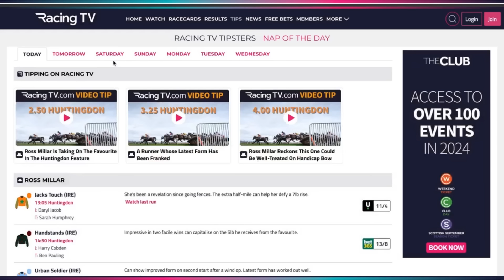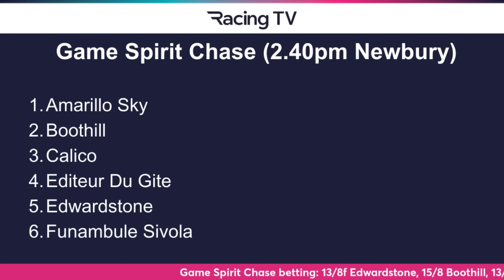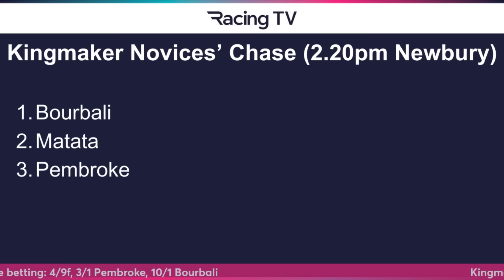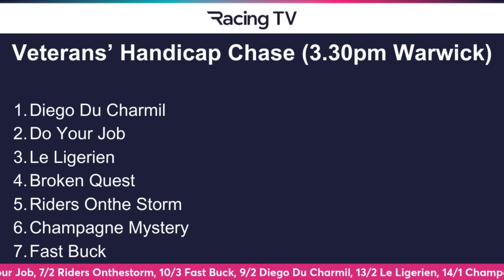Betfair Hurdle, Shishkin's return & weekend NAPs - The Formbook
Plenty of competitive action to enjoy this weekend. Join Danny Archer, Tom Thurgood and Dan Overall as they preview the racing across Newbury, featuring the Betfair Hurdle and the Denman Chase.

This was recorded by Warwick's abandonment.

01:54 Denman Chase - 2.05pm Newbury
07:36 Game Spirit Chase - 2.40pm Newbury
13:36 Betfair Hurdle - 3.15pm Newbury
23:14 Novices' Limited Handicap Chase - 3.50pm Newbury
25:52 Bumper - 4.25pm Newbury
33:32 Weekend NAPs